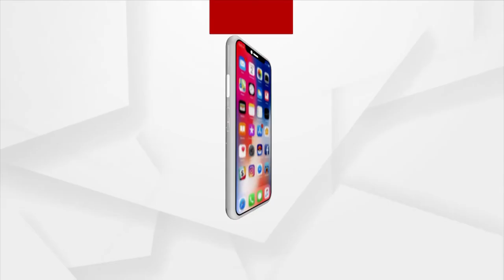ରାଜ୍ୟର ୧୦୭ ପୌରାଞ୍ଚଳ ପାଇଁ ପ୍ରକାଶ ପାଇଛି ସଂରକ୍ଷଣ ତାଲିକା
ରାଜ୍ୟର ୧୦୭ ପୌରାଞ୍ଚଳ ପାଇଁ ପ୍ରକାଶ ପାଇଛି ସଂରକ୍ଷଣ ତାଲିକା । କାଉନସିଲରଙ୍କ ପାଇଁ ଲିଷ୍ଟ ଜାରି କରିଛନ୍ତି ରାଜ୍ୟ ନିର୍ବାଚନ କମିଶନ ।